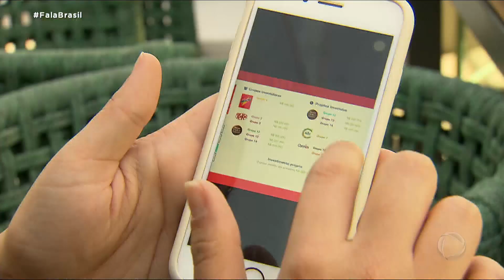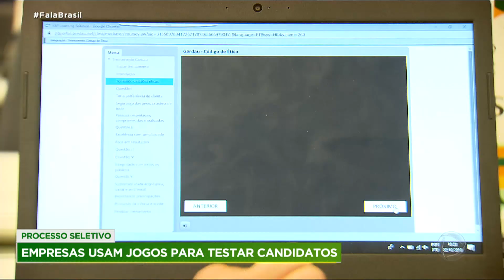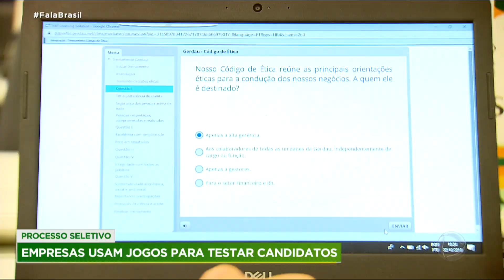Empresas realizam seleção de candidatos através de jogos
Algumas empresas estão realizando seus processos seletivos de uma maneira diferente: em vez da tradicional entrevista, jogos que estimulam o pensamento e a participação em grupo. Nessa dinâmica, o candidato não tem como esconder quem realmente é e se sai melhor justamente quem é mais autêntico. Para assistir ao conteúdo na íntegra, acesse o PlayPlus.com